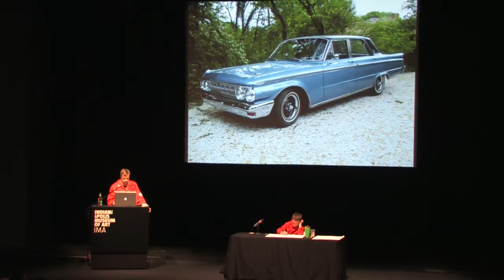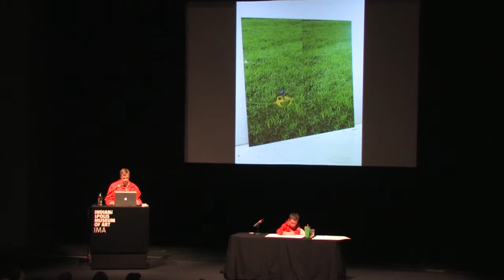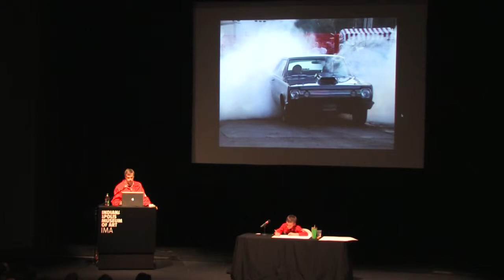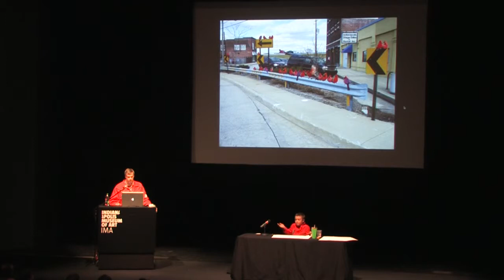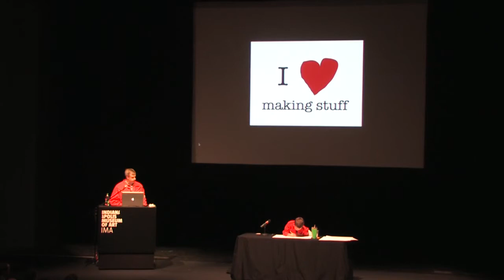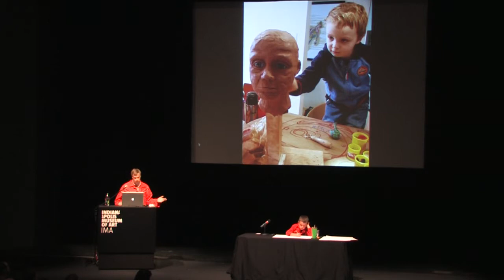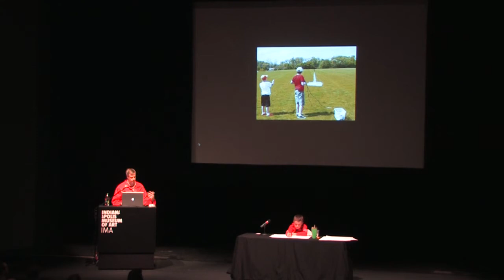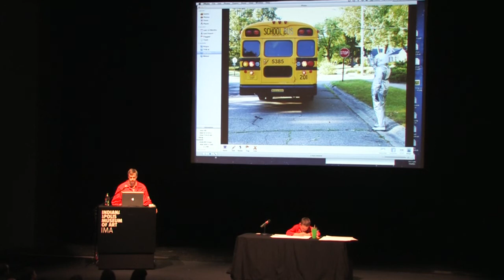Brian McCutcheon: Artist Talk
Indianapolis-based conceptual artist Brian McCutcheon discusses the new body of work that comprises Brian McCutcheon: Out of this World, his first major solo museum exhibition, opening in the McCormack Forefront Galleries. Grounded in the technological and fantastical world of space exploration, McCutcheon's show functions as a children's book narrative replete with rocket trajectories and moon landings.